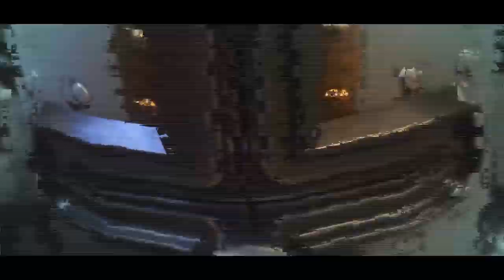Sakura Wars | Elise (Nana Mizuki) "The Iron Star" Music Video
Witness the strength of the Berlin Combat Revue in all its operatic glory. Here's the music video for the character song "The Iron Star" by Elise (voiced by Nana Mizuki) in Sakura Wars, available now for PS4!